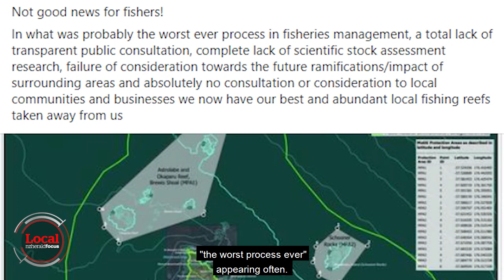Motiti Protection Area 'makes it illegal for us to be Māori' | Local Focus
The unusual path of a new rule to protect biodiversity, that's left lots of people unhappy.

An example of why courts don't usually make the law.